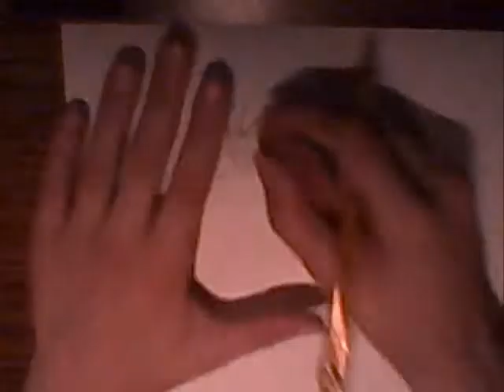Drawing Goku - Full Body (Competition with Kingvegito)